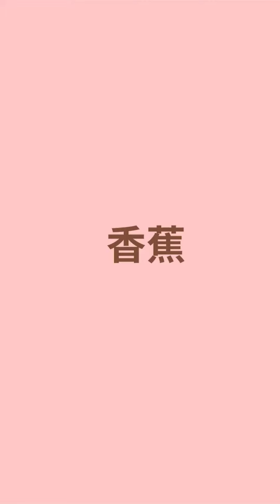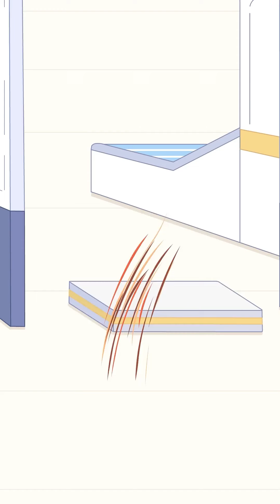聽著bgm，畫畫更有勁了~Listening To Bgm Makes Me Feel More Energetic When Drawing~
大家好，我是蛋小酥
一個有夢想的蛋黃酥
很高興在這裡和大家分享我的小故事
希望我的故事能帶給你們歡樂